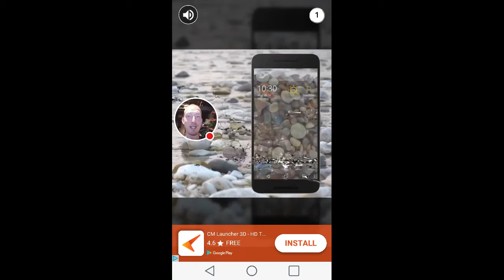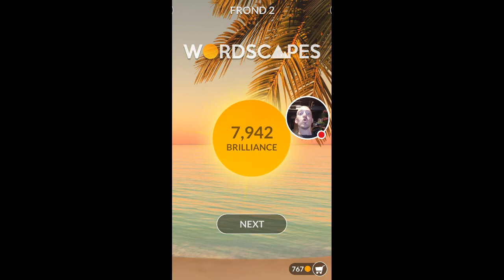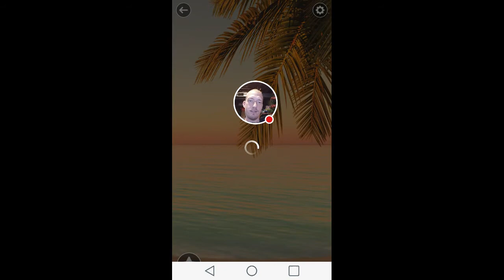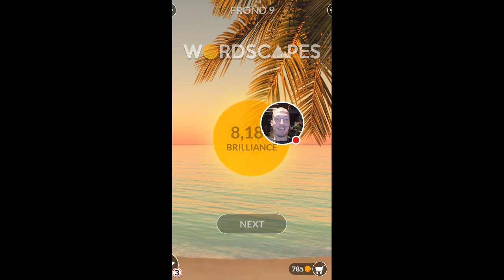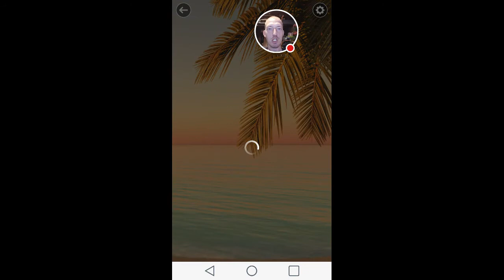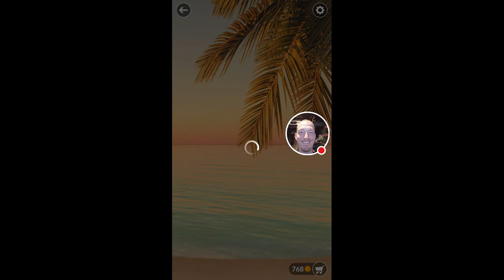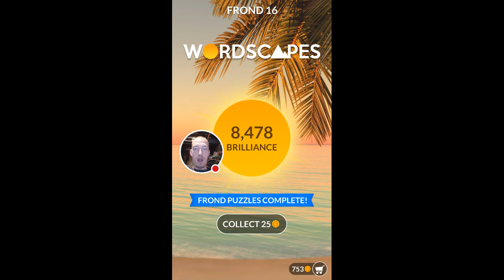My Wordscapes Stream Tropic pack Frond levels 1-16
Watch me play Wordscapes! Tropic pack Frond levels 1-16. Trending combination of crosswords and word find.